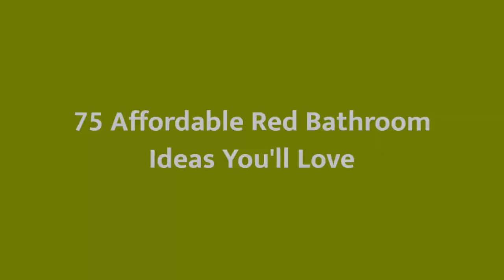75 Affordable Red Bathroom Design Ideas You'll Love 🎀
0:00:00 - Intro
0:00:12 - Affordable Red Bathroom Design Ideas You'll Love: Inspirations 1 to 25
0:03:03 - Affordable Red Bathroom Design Ideas You'll Love: Inspirations 26 to 50
0:06:07 - Affordable Red Bathroom Design Ideas You'll Love: Inspirations 51 to 75